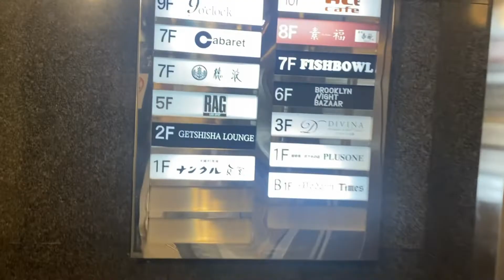ライブハウス全国行脚の旅 番外編「京都鴨川沿いの道をゆく」〜Music:幸せのパスタ〜